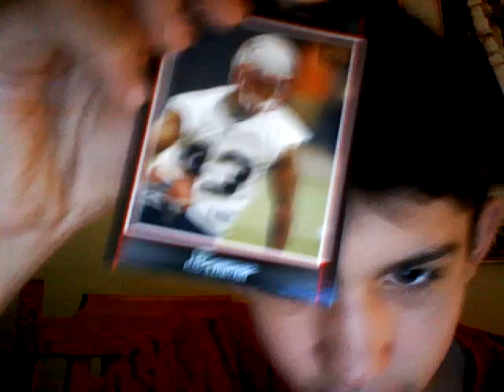car show pickups